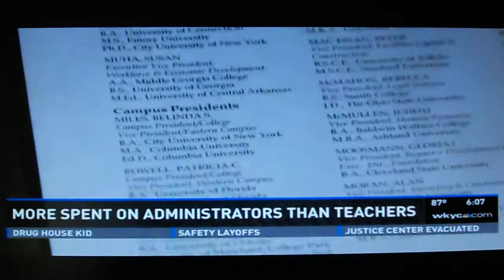MUST SEE!!! Cuyahoga Community College Wasteful Spending SCAM!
Cuyahoga Community College, Padding The Payroll, Excessive Executive Positions.